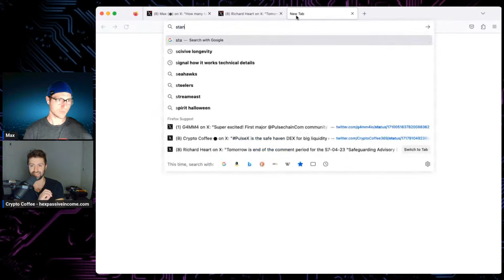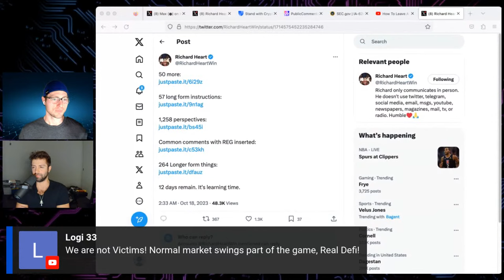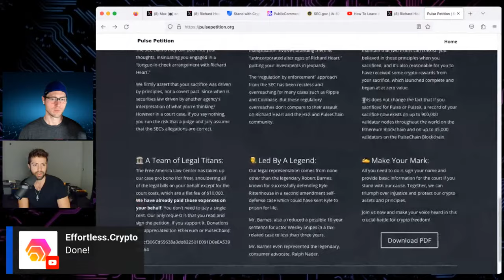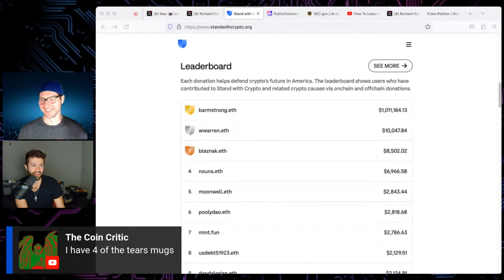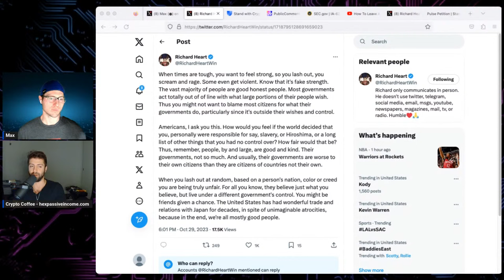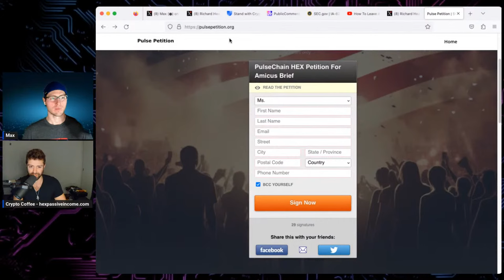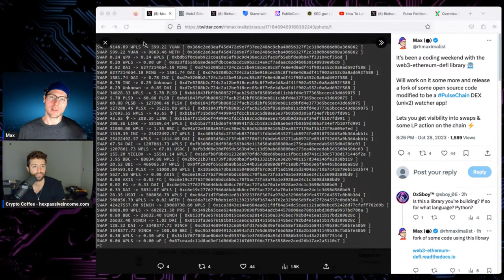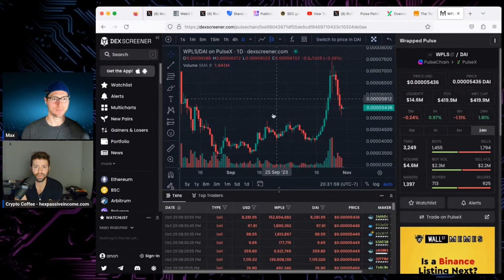You only have hours left to help SAVE CRYPTO! HEX PULSECHAIN RICHARD HEART DEFI